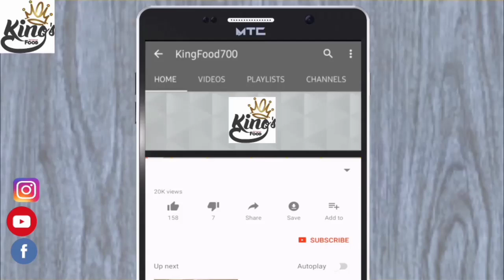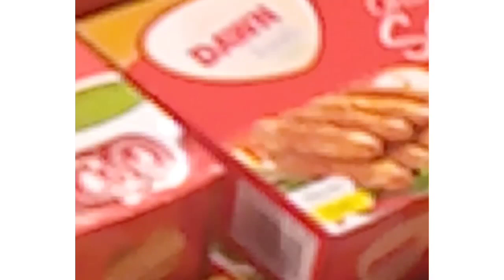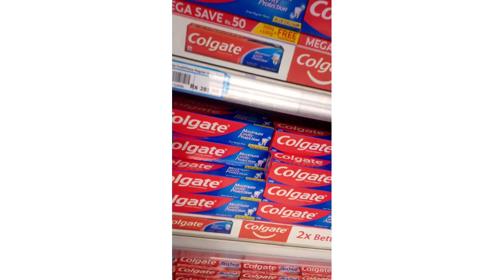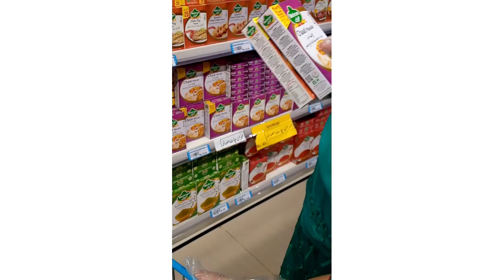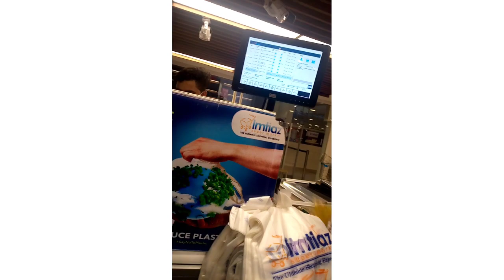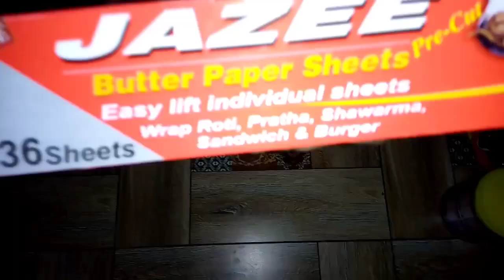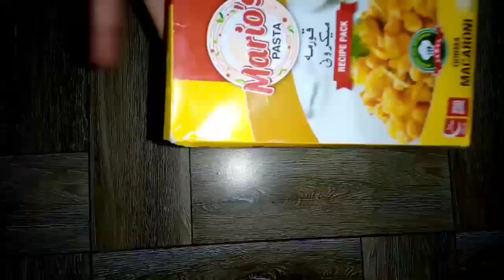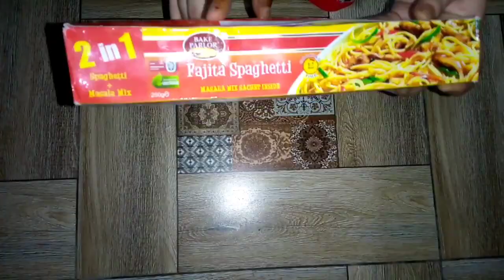Busy day || grocery || biggest shopping Imtiaz Super market by kingfood700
Today I made video for all of you I hope you will like it 👍